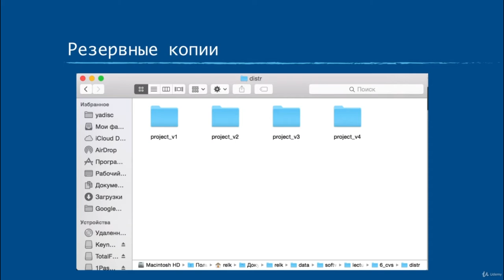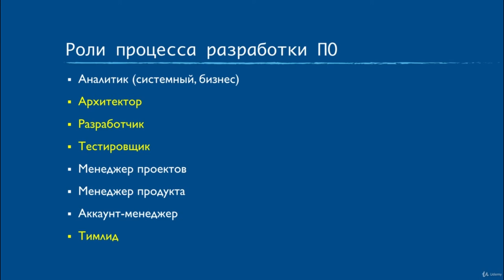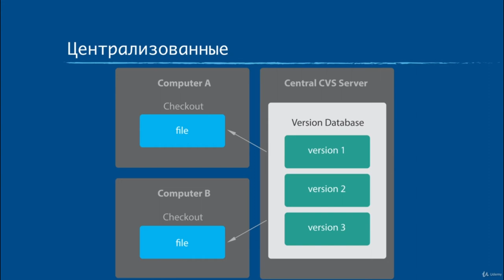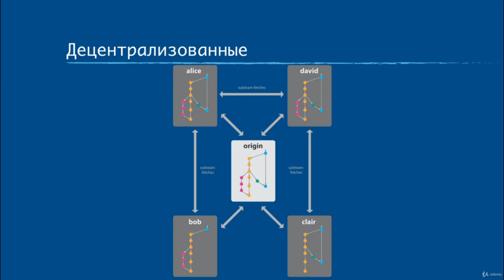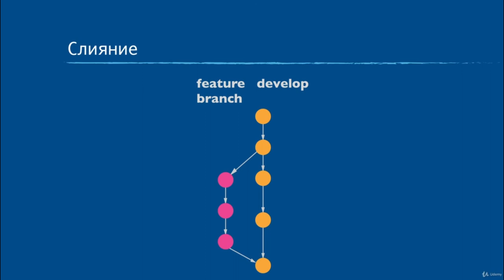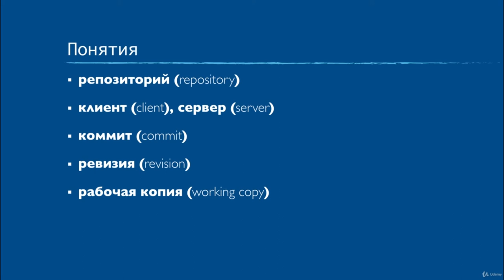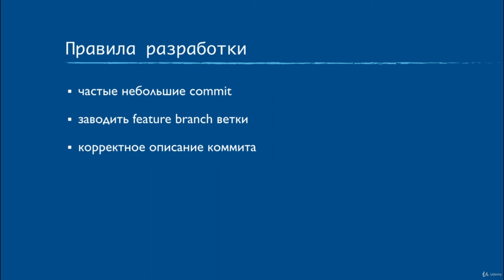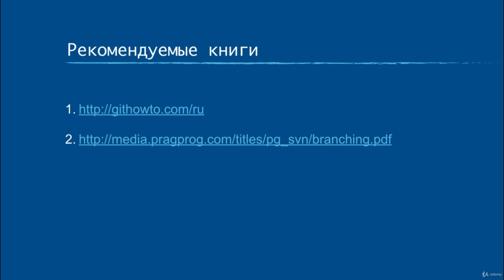8 Системы контроля версий . Разработка профессиональных программ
8  Системы контроля версий . Разработка профессиональных программ

1. Системы контроля версий
2. Термины и понятия